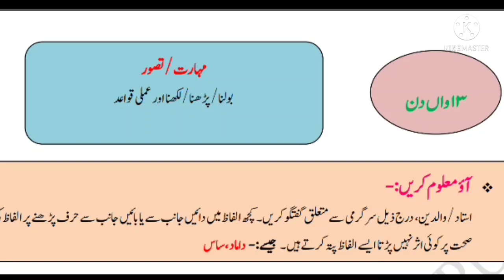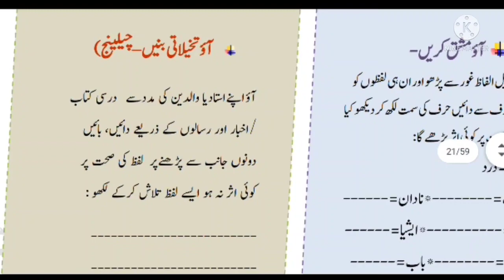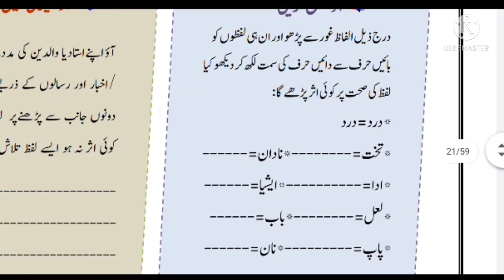Class 6 / 7 / 8 Urdu bridge course day 13 | جماعت ششم ہفتم ہشتم اردو برج کورس دن تیرہ